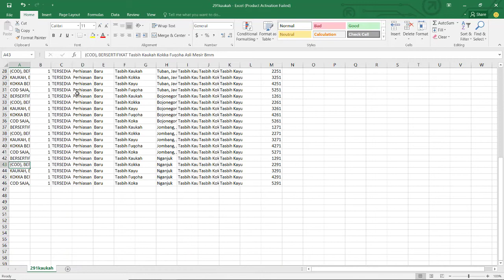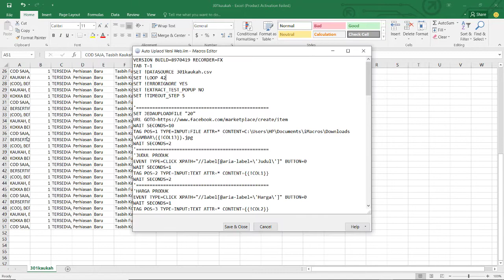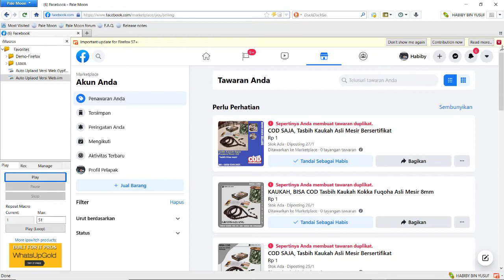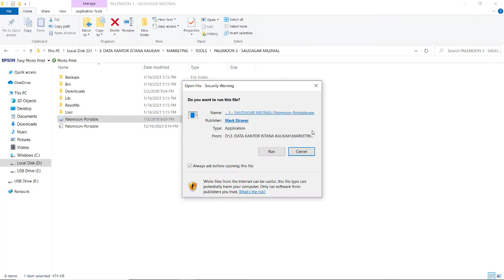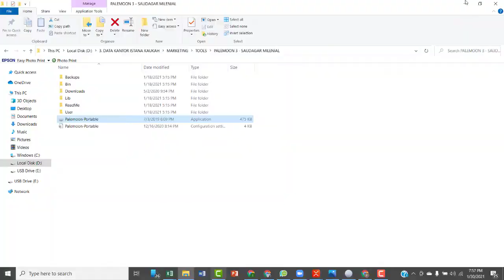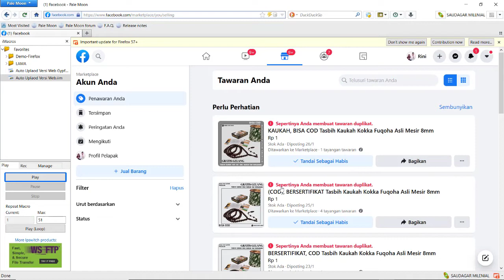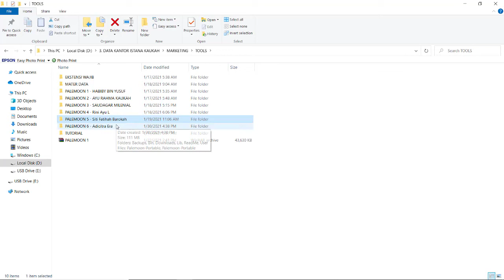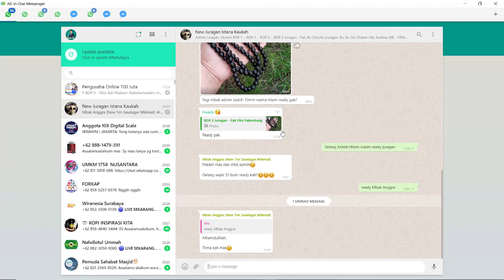4.2 BENERAN MUDAH, Sekali Setting Bisa Posting Otomatis di Banyak Akun Facebook Marketplace 2021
4.2 BENERAN MUDAH, Sekali Setting Bisa Posting Otomatis di Banyak Akun Facebook Marketplace 2021

marketplace facebook, cara jualan di facebook, cara upload masal di marketplace facebook, cara upload barang di facebook, cara upload produk di marketplace facebook, cara upload produk di facebook, Upload Produk di facebook Marketplace Massal

Apa itu Tools Auto Posting Facebook Marketplace?
Tools Berbasis IMACROSS untuk meng-auto kan proses POSTING PRODUK di Facebook Marketplace dalam jumlah banyak hanya dengan satu kali setting

Apa itu iMacros?
Tools untuk Membuat dan Menjalankan Script
Merekam Pekerjaan Kita di Browser (Mozila)
dan Menjalankan Ulang Secara Otomatis apa yang Sudah Direkam

Jika Anda minat dengan Toolsnya, beli sekarang dan dapatkan  BONUS :
Ecourse Ternak Akun Facebook
Pendampingan Melipat Gandakan Penjualan dengan FB Marketplace

Jika Anda berminat silahkan hubungi saya di WA 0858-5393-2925
Kirim pesan Ikut Kelas FBMP_Nama_Domisili

Daftar sekarang Segera Praktekkan Insyaallah langsung menghasilkan
Salam Praktis Laris
dari saya

Bahrul Habiby
Praktisi & Trainer Digital Marketing